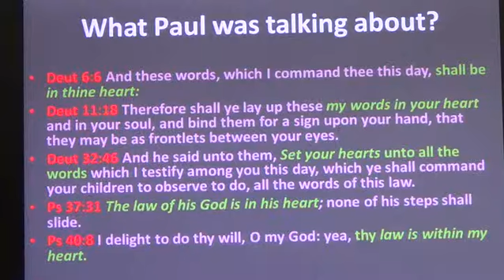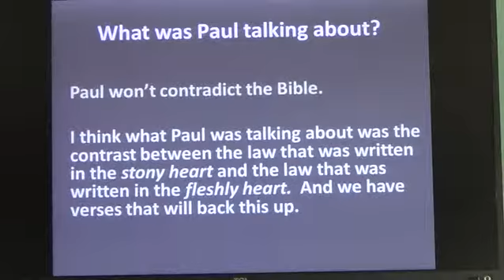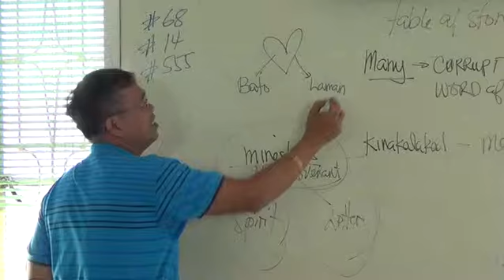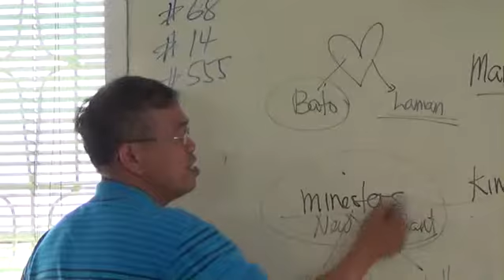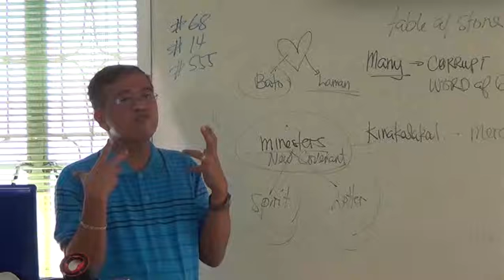EP44PT07 2 Corinthians 3